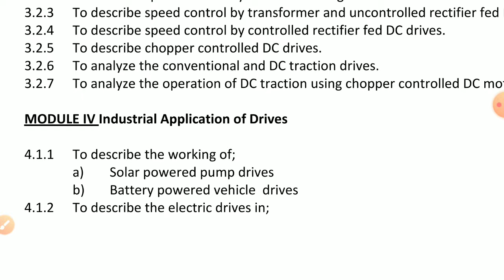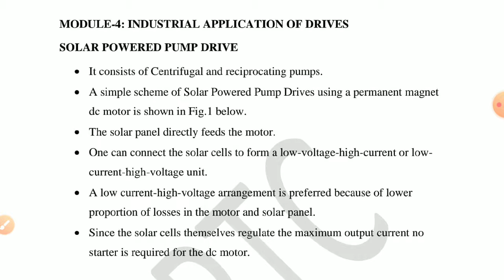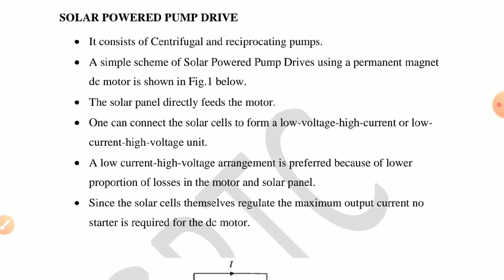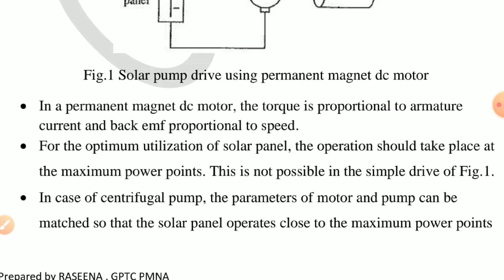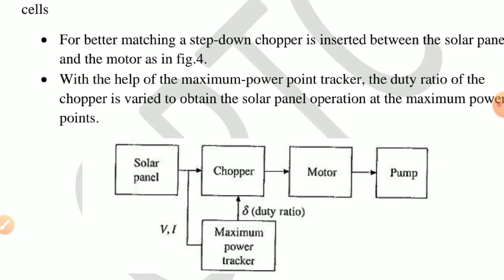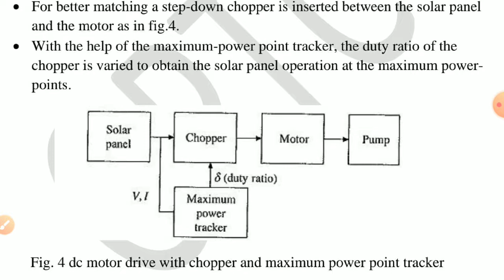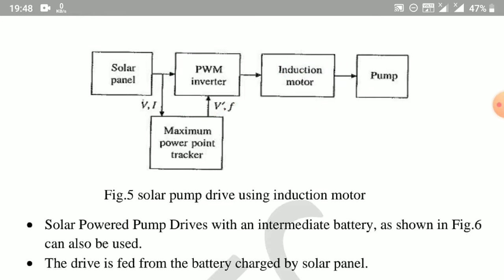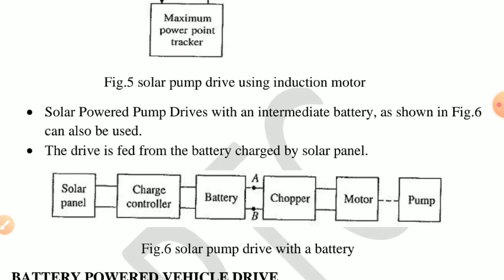EDC M4 Part 1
Solar Powered Pump Drive